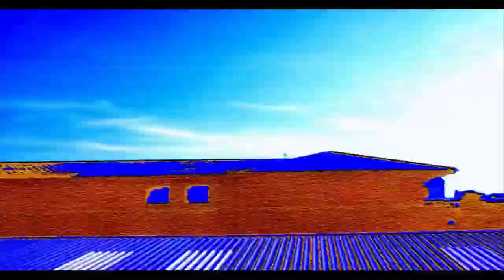Monuloku - Townscape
Monuloku's new single Townscape with a promo video.

Artist: Monuloku
Title: Townscape
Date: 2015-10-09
Style: Deep House
ID: 10334699
ISRC: DEAR41533634